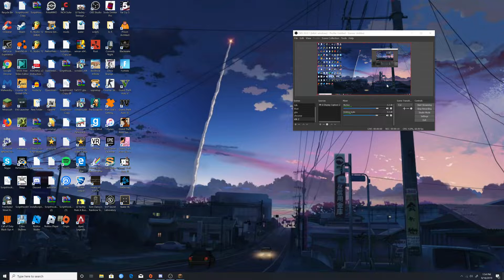EPIC MINECRAFT PARNK JIMMYAKATHEK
FUCK HES GONNA CATCH ME OH GOD